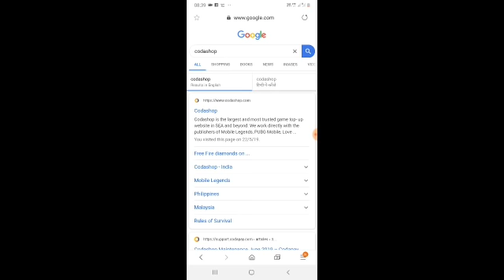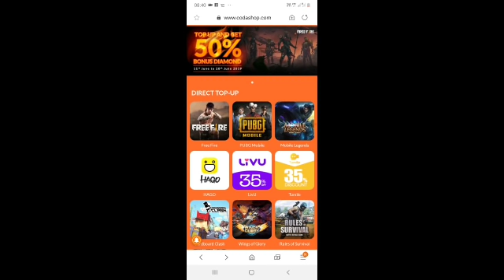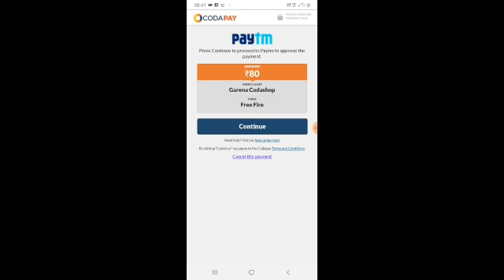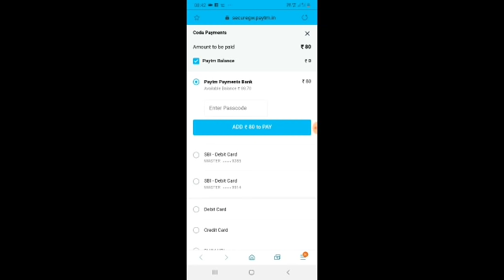Paytm দিয়ে ডায়মন্ড কেনো আর অফার লুটে নাও। HOW TO BUY DIAMOND USING PAYTM FREE FIRE.